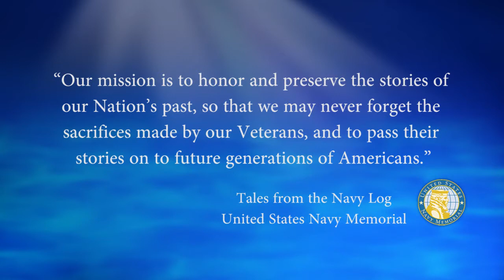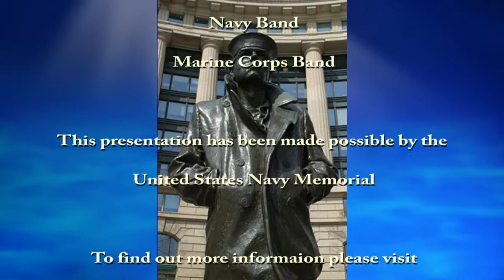USNM Interview of Chester Nez Part One Joining the Marines and Becoming a Code Talker in 1942